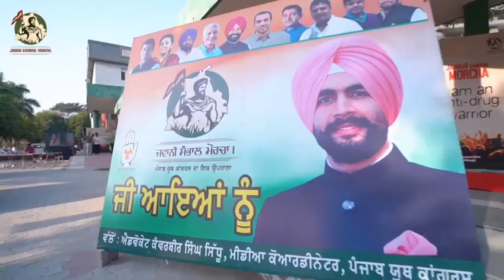Event Capsule of Jawani Sambhal Morcha Launch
Jawani Sambhal Morcha
A non political Honest campaign by a youth wing of a political party. Response received is amazing and its an amazing feeling individually to help someone get out of a drug addiction with 100% support of the State Government and we have started doing it today. Babycorn Events is an official Event Partners for this campaign and every member of the company is an Anti Drug Warrior.